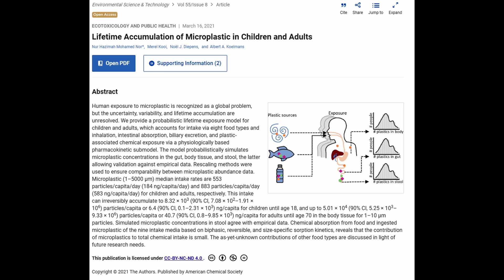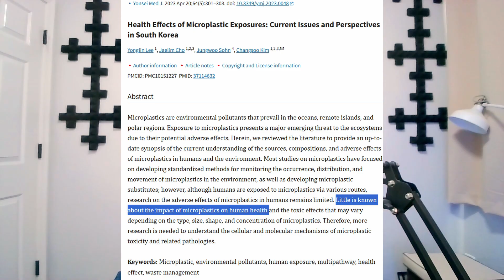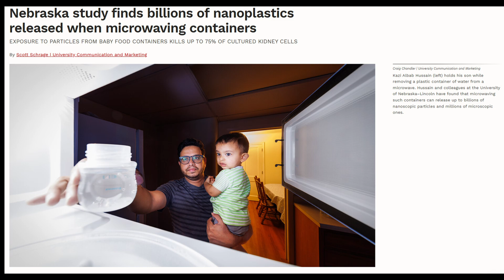The Current Truth About Microplastics 2025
You may have heard that adults eat a credit card a week in microplastics through our food and drinks. This is not true. In this video I discuss this myth, and the current state of our understanding of microplastics.